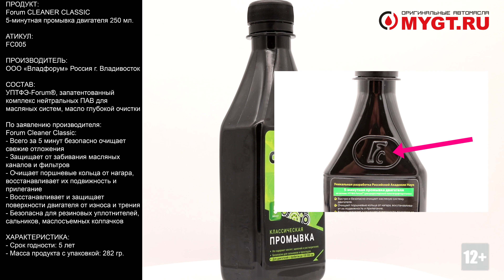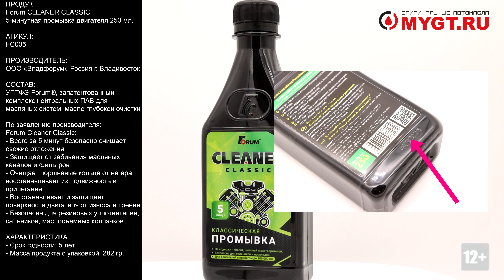5-минутная промывка двигателя Forum CLEANER CLASSIC 250ML FC005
Продукт: 5-минутная промывка двигателя Forum CLEANER CLASSIC 250ML

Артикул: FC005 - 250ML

Одна упаковка рассчитана на 4-5 л. моторного масла
Совместима с любым типом моторного масла
Внимание! Перед применением необходимо интенсивно взболтать упаковку!

Производитель: ООО "Владфорум» Россия г. Владивосток
Состав: УПТФЭ-Forum®, запатентованный комплекс нейтральных ПАВ для масляных систем, масло глубокой очистки.

По заявлению производителя:
Forum Cleaner Classic:
- Всего за 5 минут безопасно очищает свежие отложения
- Защищает от забивания масляных каналов и фильтров
- Очищает поршневые кольца от нагара, восстанавливает их подвижность и прилегание
- Восстанавливает и защищает поверхности двигателя от износа и трения
- Безопасна для резиновых уплотнителей, сальников, маслосъемных колпачков

Forum Cleaner Classic – это мягкая промывка, предназначенная специально для атмосферных моторов с пробегом менее 100 тыс. км и для автомобилей, эксплуатируемых в штатном режиме.

Forum Cleaner Classic содержит набор запатентованных нейтральных ПАВ, а не растворителей. Это означает, что нагар бережно и эффективно отмывается, а не растворяется. Отложения смываются, обволакиваются поверхностно активными веществами, не скапливаясь в большие частицы, и остаются в масле.

Регулярное применение позволит содержать масляную систему в рабочем состоянии весь период эксплуатации.

Совместима с любым типом масла и двигателей

После очистки трущихся деталей двигателя от нагара рекомендуется применять добавки Forum® в моторные масла для защиты от износа и увеличения срока службы двигателя.

ПРИМЕНЕНИЕ
1. Прогреть двигатель около 10 минут, затем заглушить
2. Интенсивно взболтать флакон и залить промывку в маслозаливную горловину
3. Дать поработать двигателю на холостом ходу 5-7 минут
4. Заглушить двигатель, слить отработанное масло
5. Поменять масляный фильтр и залить новое масло

Срок годности: 5 лет

Отличия оригинала упаковки:
- Масса продукта с упаковкой (брутто): 282гр.
- Эмблема Forum на пластиковой упаковке
- Дата производства не напечатана, а вплавлена в пластик с помощью специального оборудования
- QR код на задней этикетке ведет на официальном сайт
- Дата указана под этикеткой в формате ДД.ММ.ГГГГ

Ссылки на дополнительные материалы по продукту, а также отзывы покупателей в описании и комментариях к этому видео.